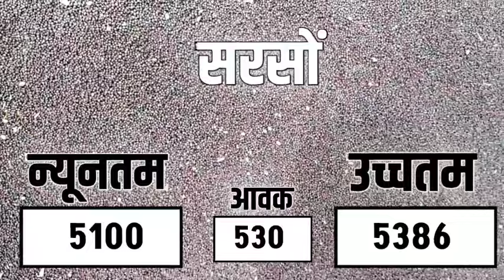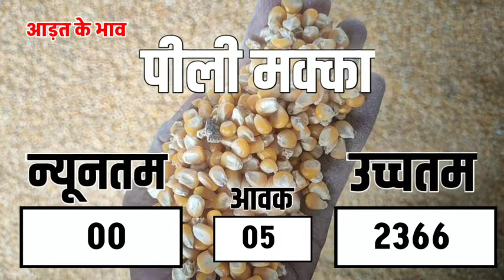आज 16 जुलाई 2024 के सभी फसलों के निंबाहेड़ा मंडी भाव|Nimbahera mandi bhav today 16 July 2024